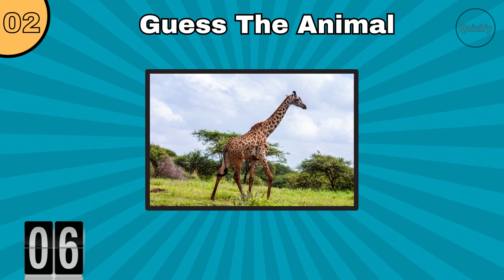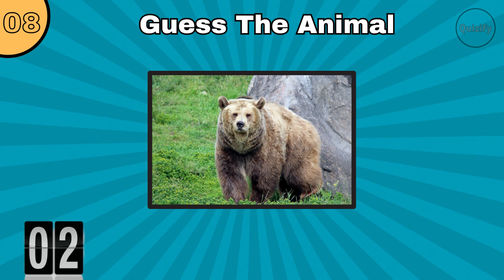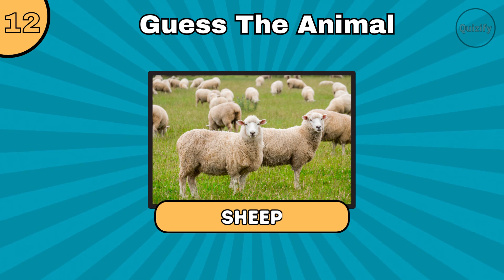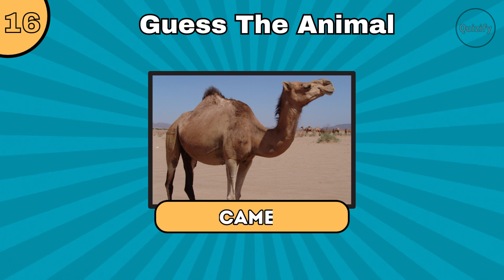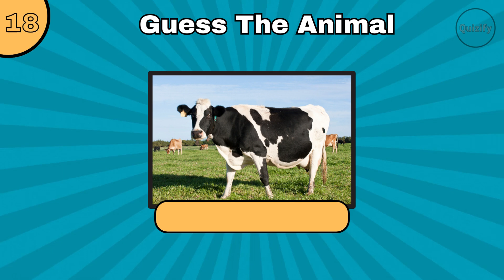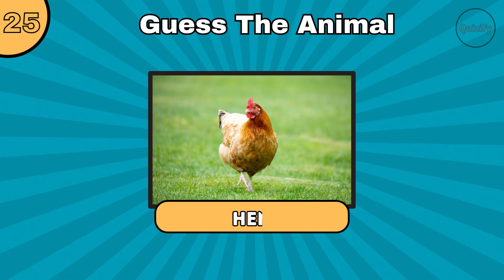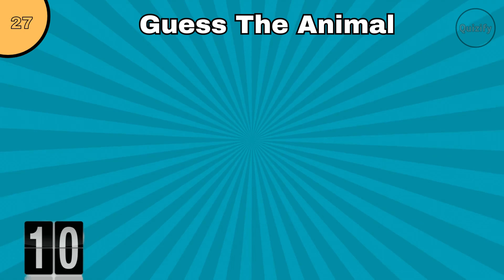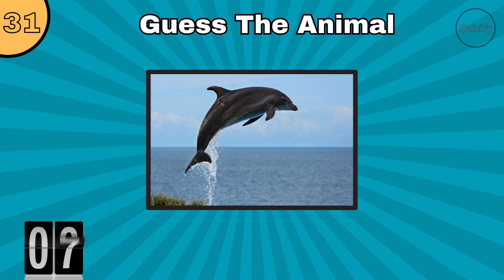Guess the Animal | Can You Guess the Animal | Guess the Animal in 10 Seconds | Animal Quiz | Quizify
Can You Guess 35 Animals in 10 seconds, Animal Quiz, 35 Animals challenge
In this quiz we challenge you to Guess the animals in 10 seconds for Each